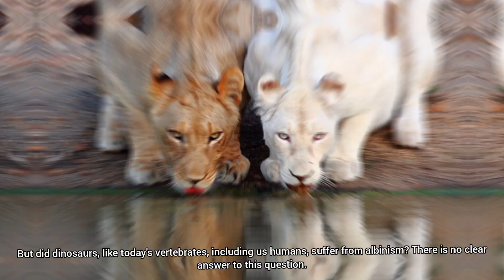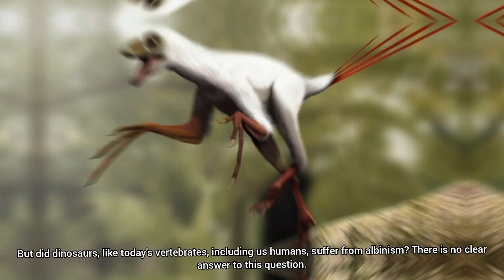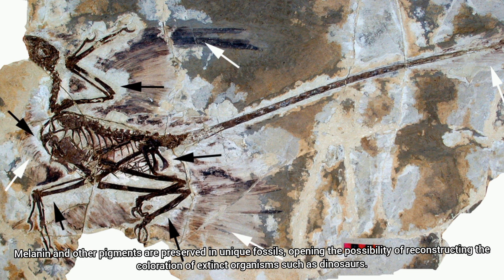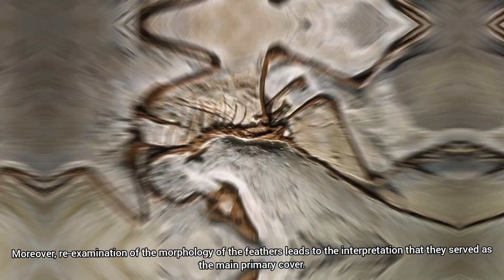Czy wśród DINOZAURÓW występował ALBINIZM? Do czego dinozaury wykorzystywały swoje ubarwienia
The topic of today's material is colors and albinism among dinosaurs. Did dinosaurs, like modern vertebrates, suffer from albinism? This is one of the questions that still remains open and could be answered by the reconstruction of the paleocolor of vertebrates. The ancient color patterns provided insight into the evolution and escalation of visual systems, animal interactions, and how several unique bird features emerged among dinosaurs. Melanin and other pigments are preserved in unique fossils, opening the possibility of reconstructing the coloration of extinct organisms such as dinosaurs.

Tematem dzisiejszego materiału są kolory a także albinizm wśród dinozaurów. Czy dinozaury podobnie jak współczesne kręgowce cierpiały na albinizm? To jedno z pytań które nadal pozostaje otwarte, na które odpowiedź może dać rekonstrukcja paleokoloru kręgowców. Starożytne wzory kolorów, pozwoliły uzyskać wgląd w ewolucję i eskalację systemów wizualnych, interakcji między zwierzętami oraz w jaki sposób kilka unikalnych cech ptaków pojawiło się już wśród dinozaurów. Melanina i inne pigmenty zachowują się w wyjątkowych skamieniałościach, otwiera to możliwość rekonstrukcji ubarwienia wymarłych organizmów, takich jak dinozaury.